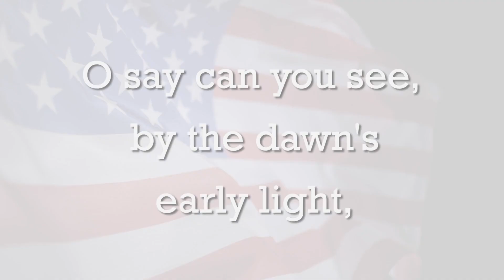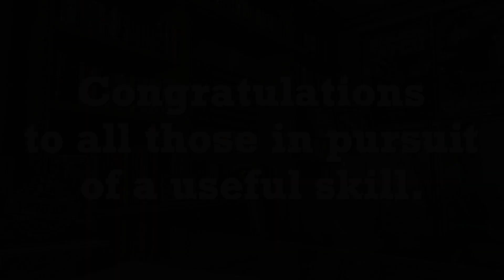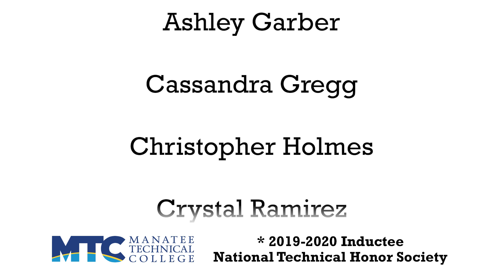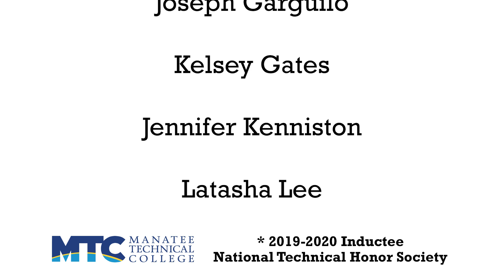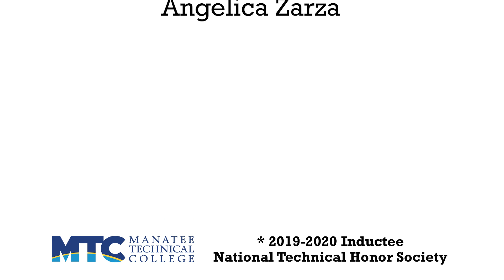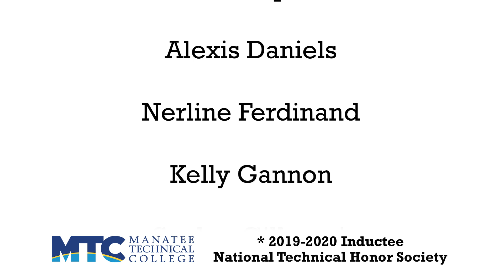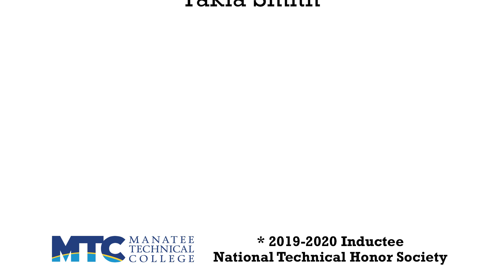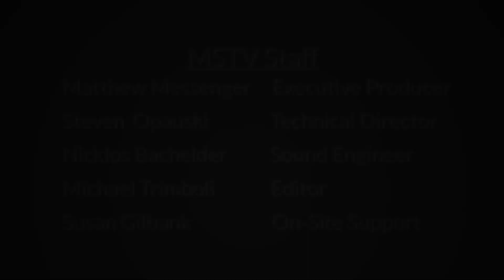Virtual Graduation 2020 Manatee Technical College 7:30 pm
7:30 p.m. - Human Services (Cosmo), IT, Business Management, Arts & AV Technology

Barbering, Cosmetology, Facials Specialty, Nails Specialty, Massage Therapy, Computer Systems & Information Technology, Web Development, Accounting Operations, Administrative Office Specialist, Legal Administrative Specialist, Medical Administrative Specialist, Digital Design, Digital Photography Technology, and Digital Video Technology